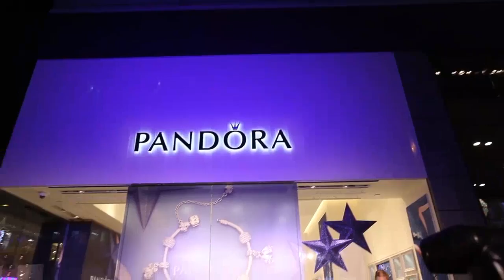2014 Pandora Opening Press Con